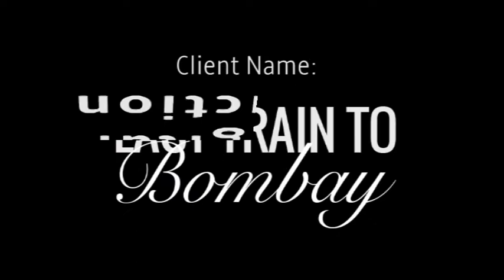Last Train to Bombay Workfolio Video - o3 Digital Marketing | Creative Video For Restaurants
Last Train To Bombay Workfolio Video by o3 Digital Marketing Agency. Creative Workfolio Video Showcase produced by O3 Digital for one of our Australian Client Last Train to Bombay is at Crows Nest, Sydney, with a little taste of India, taking our diners on a culinary journey with our authentic Indian cuisine.
Showcase Your Creative Workfolio Digitally

We help you in creating the best work folio video for your business.
From SEO services to content creation, website designing to video explainers, we cover all the digital marketing services. we provide the best digital solutions to drive leads, revenue & traffic.

Your Next Digital Partner is just a click away!